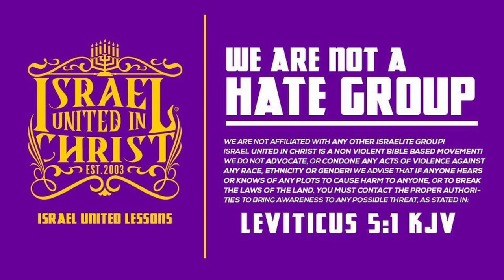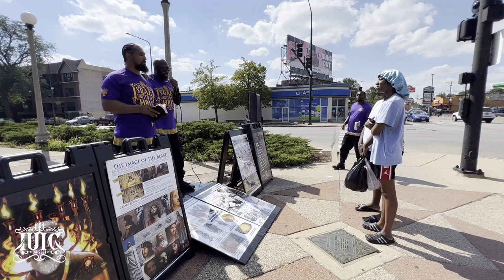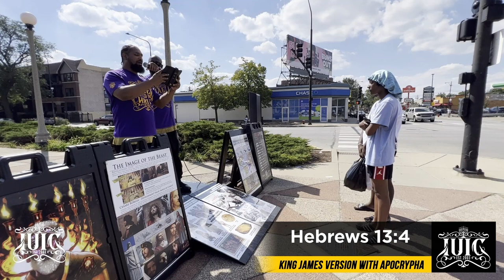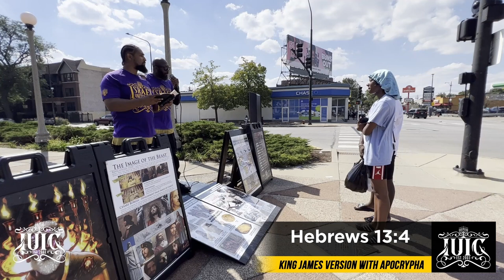All Of Your Biblical Forefathers Are Black!